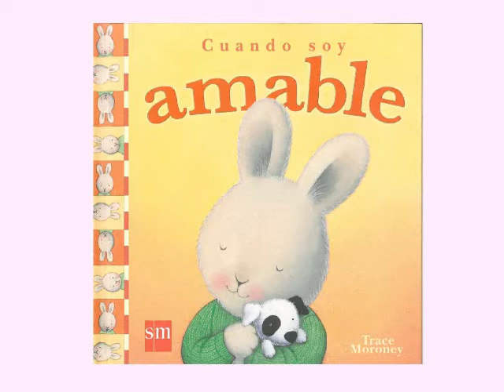Cuando soy Amable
En esta entrega les traemos un libro corto para los pequeños del hogar.
comparte valores a tus pequeños.